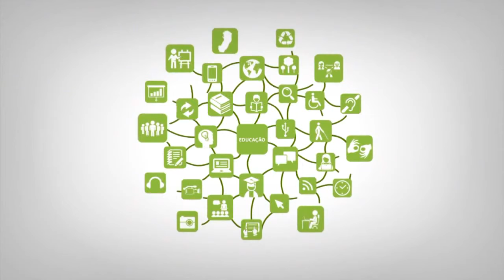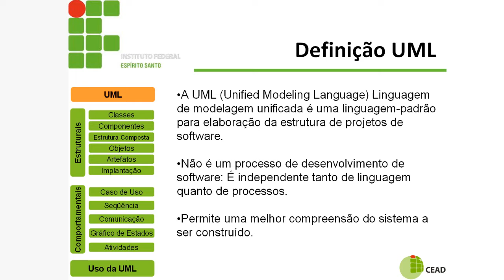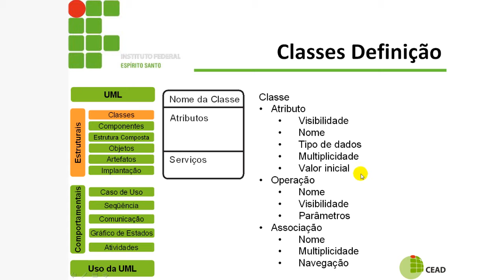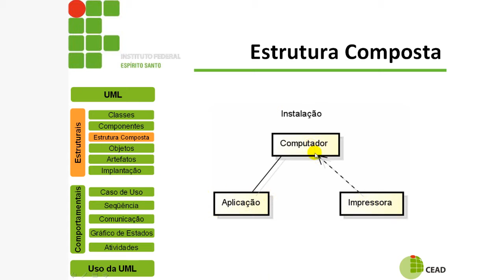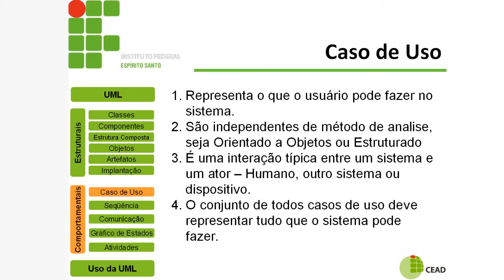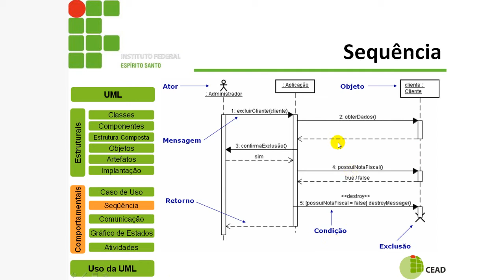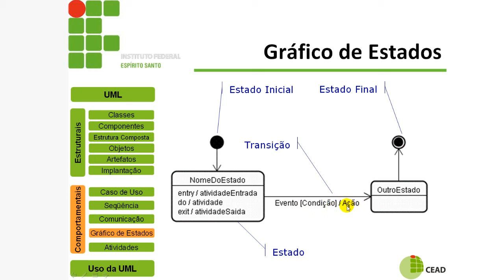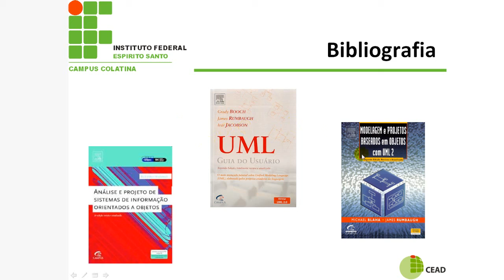UML Tutorial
I created this video with the YouTube Video Editor Tutorial